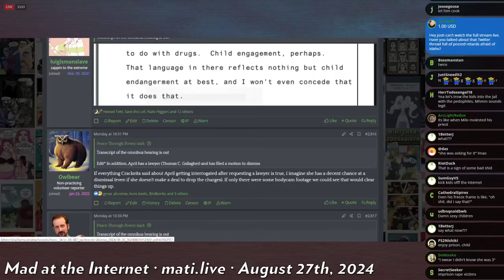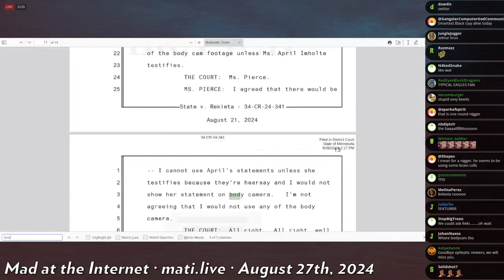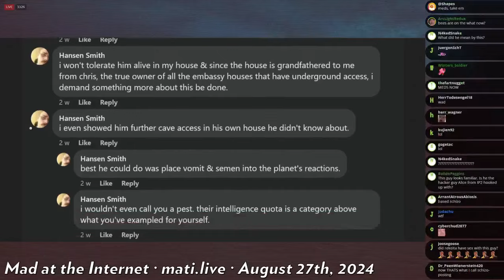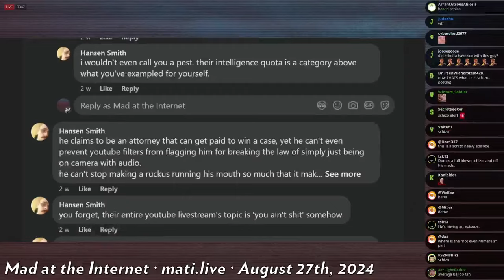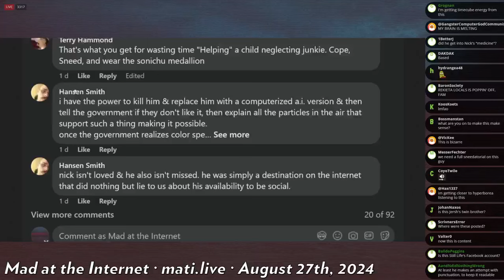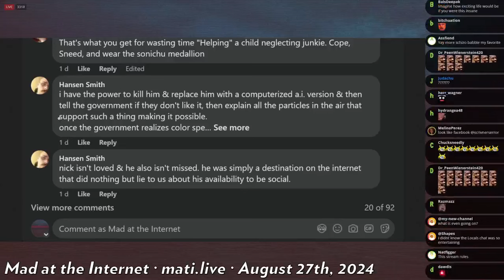Rekieta omnibus transcripts are out - Mad at the Internet (August 27, 2024)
Josh reads a couple lines from the transcript of Rekieta's omnibus hearing.

Clip taken from:
DSPcompression (August 27th, 2024) - Mad at the Internet